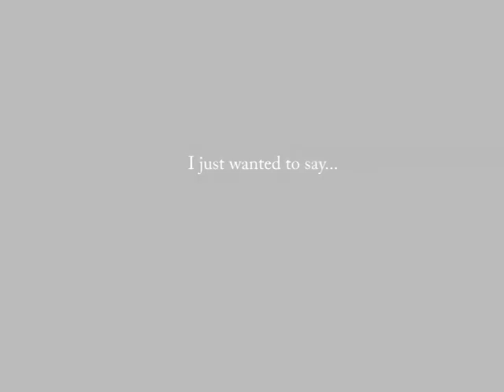Birthday from a piper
Ben the bagpiper wishes happy birthday to his dear friend Johhny in
this heart jerking, thrilling, drama of a short film. Thanks for